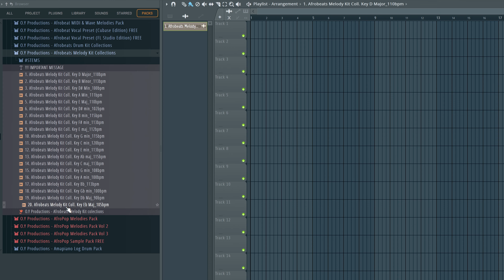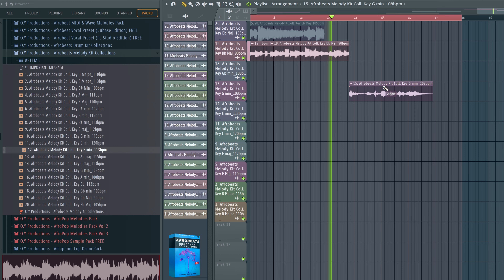Free Download Afrobeat Melody Kit Collections Loops Pack 100% Royalty Free